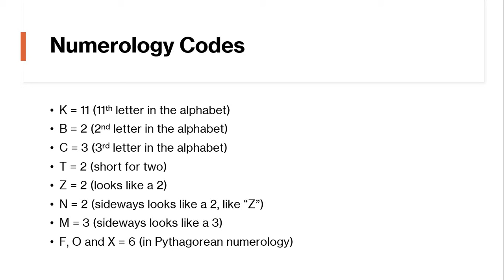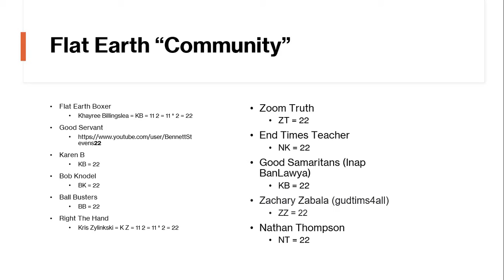Flat Earth "Community" and the Bible #22 Numerology (updated)